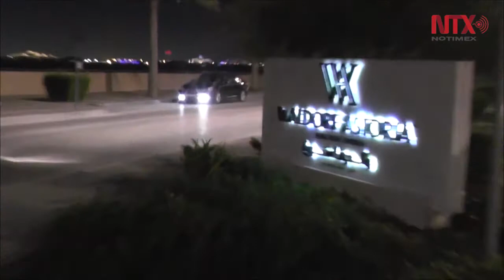La icónica Isla Palm Jumeirah, en Dubai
Lujo y placer dentro de una de las ciudades más caóticas del planeta: Dubai, donde existe comercio, turismo, cultura y aventura, en la costa del Golfo Pérsico de los Emiratos Árabes